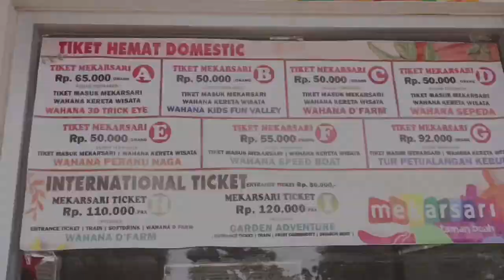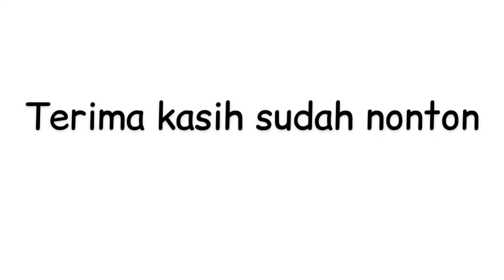Taman Buah Mekarsari sekarang | 2020